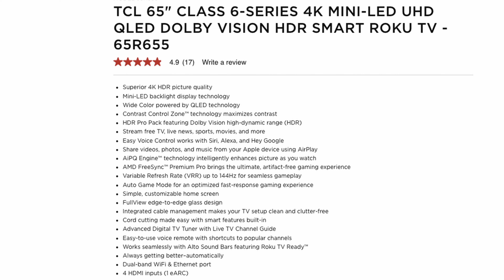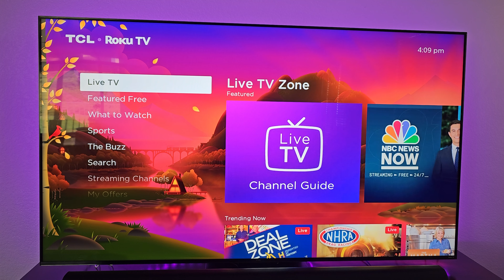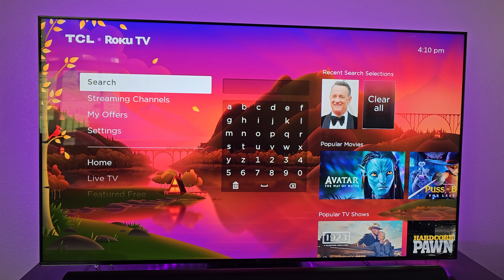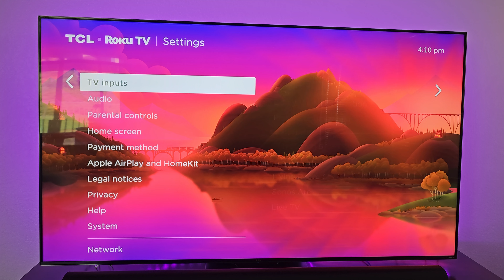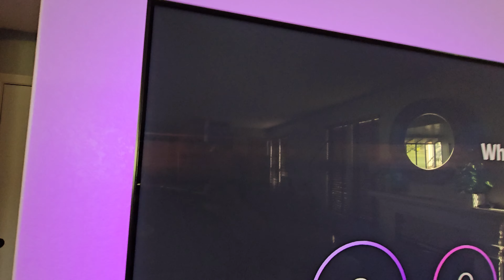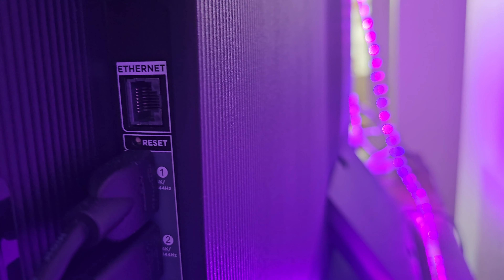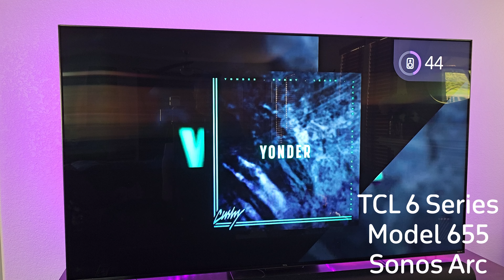TCL 6 Series R655 65 inch 4K TV Review: Best Value for Money